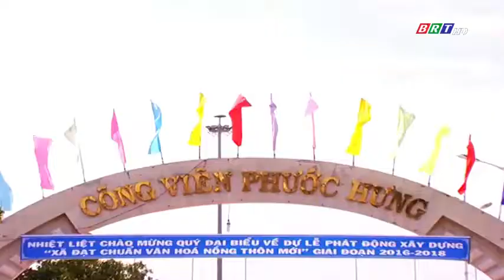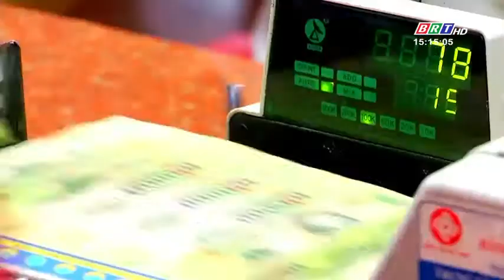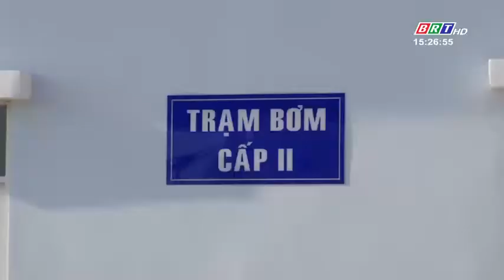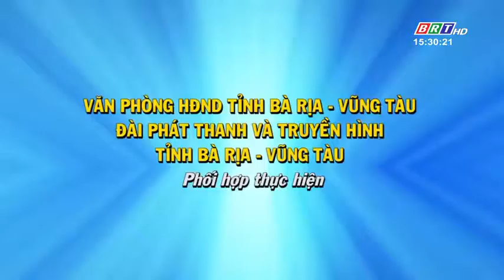Đại biểu dân cử với cử tri ( Kỳ 3)